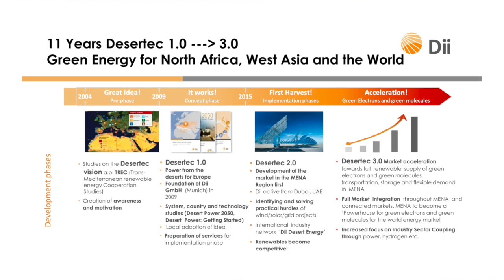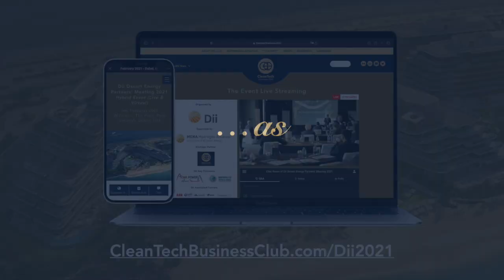Dii to drive the CleanTech Decade with "Desertec 3.0" - Cornelius Matthes, CEO at Dii Desert Energy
Cornelius Matthes speaks at Dii Desert Energy at Thought Leaders Stage at Dii Desert Energy Partners’ Meeting 2021 - Hybrid Event (Live & Virtual), 9th February 2021, W Dubai - The Palm, Palm Jumeirah, Dubai, UAE organized by Dii Desert Energy supported by MENA Hydrogen Alliance with CleanTech Business Club as the Strategic Partner